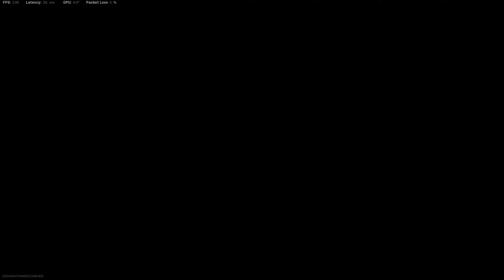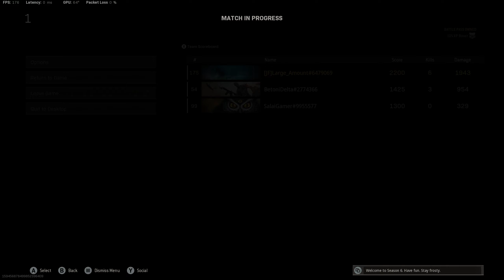I tried but I still should've gotten the dub.